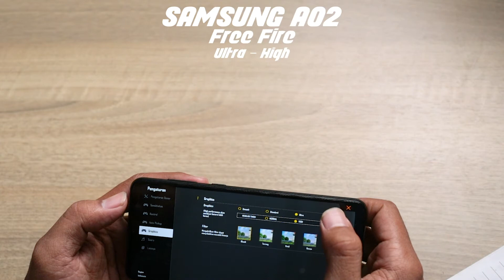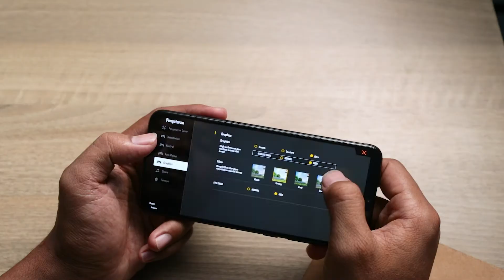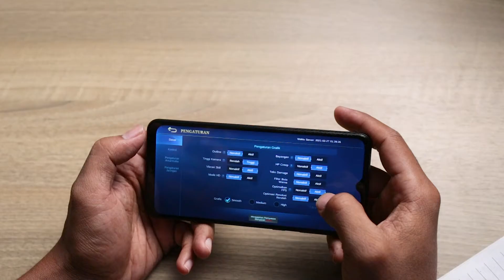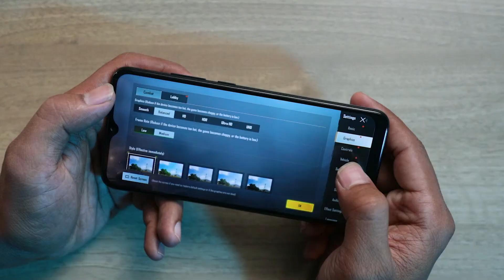BAGUS MANA SAMSUNG A02 VS SAMSUNG A02s INDONESIA ? GAMING TEST | FREE FIRE, MOBILE LEGEND, PUBG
Kita review duo produk samsung, yaitu samsung galaxy A02s dengan Samsung galaxy A02 dari sisi gaming test, kita uji test game FF, mobile legends dan PUBG Mobile. Dengan samsung harga 1 jutaan ram 3gb, kira bagus mana untuk bermain game